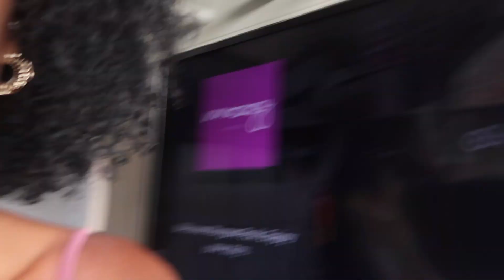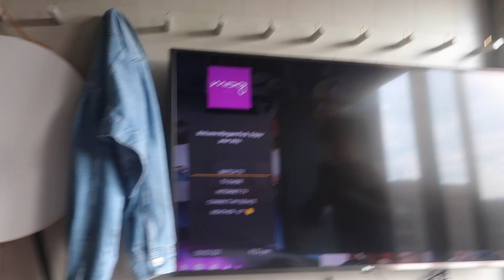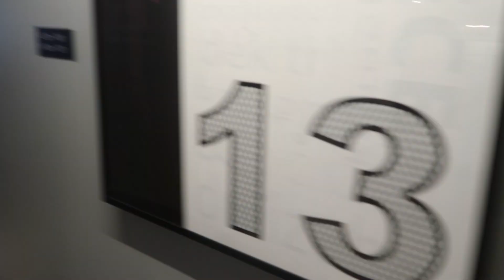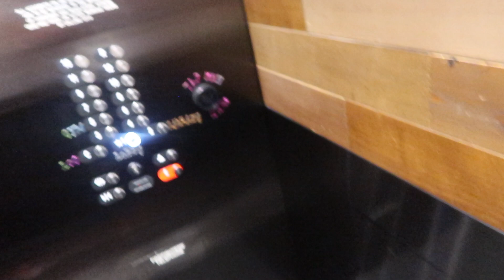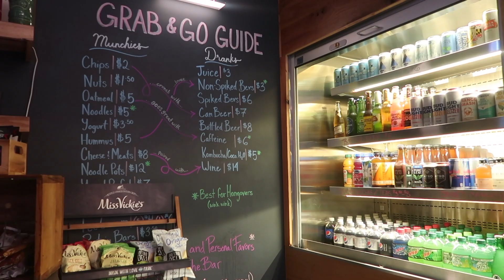Days with Dej⇢ ME AND THE BESTIE WENT ON A GIRLS TRIP TO D.C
❃ open me up for more details ! ❃

❤︎Poppy Apparel
DEJ10

DEJAHJANIQUE
❥ instagram... @dejahjanique
❥ twitter... @dejahjanique
❥ snapchat... lovedejahhhh